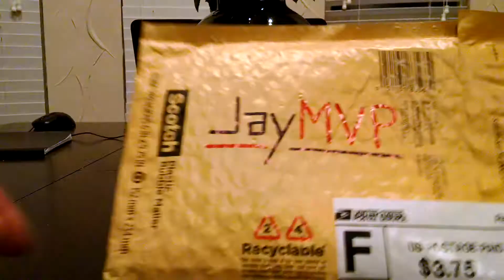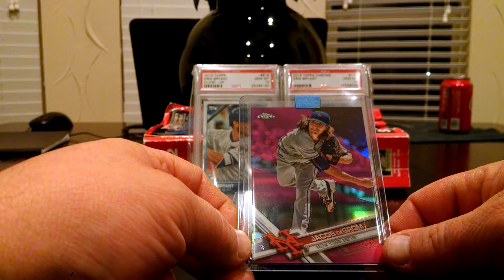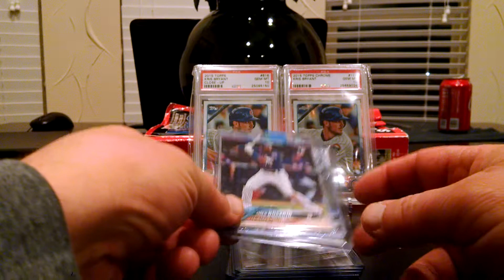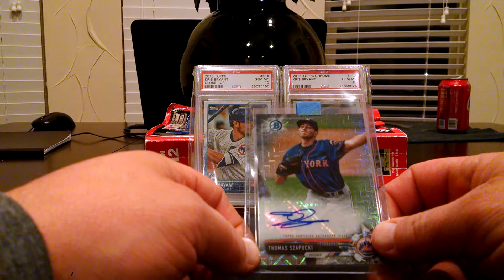An MVP Care Package